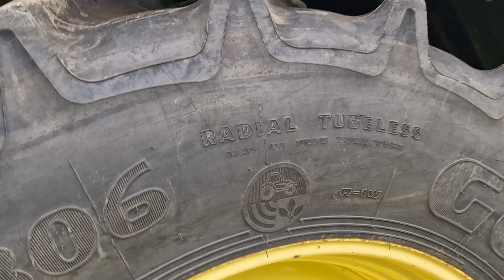2009 John Deere 6930 Premium 21488